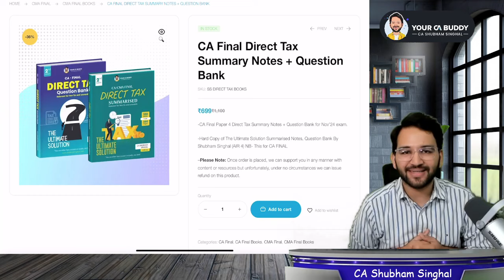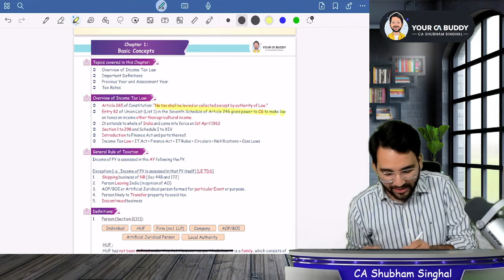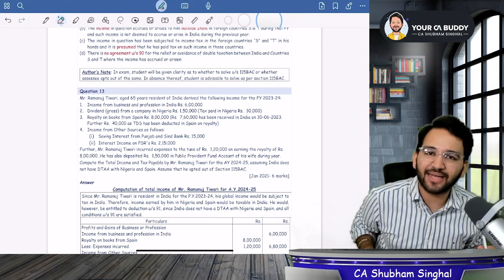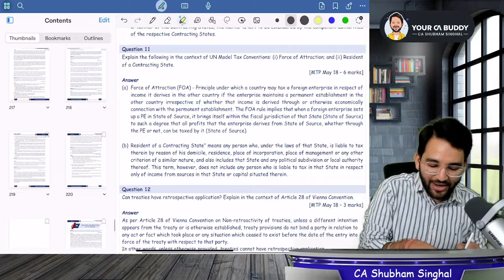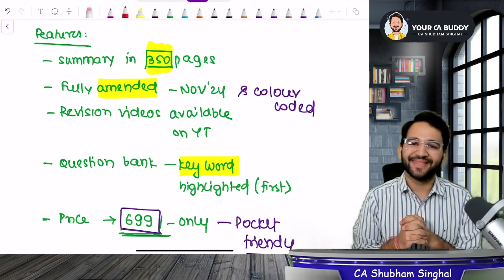Must have - CA Final Direct Tax Nov 24 Books (Latest and Fully Amended)